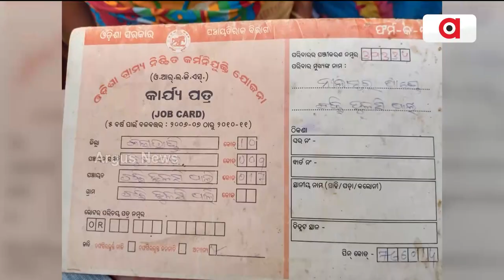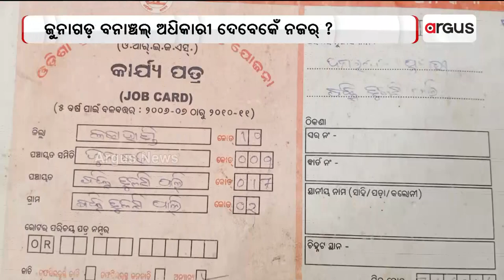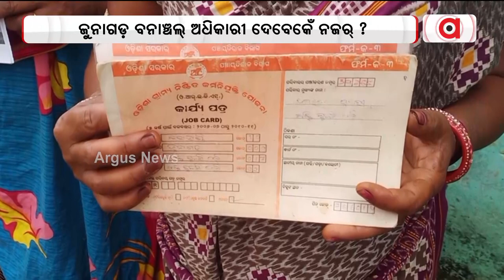Kalahandi: Massive Corruption In MGNREGA, 40 Labourers Await Wages